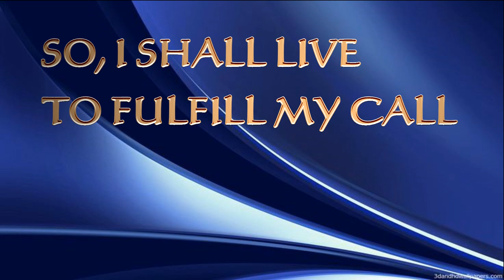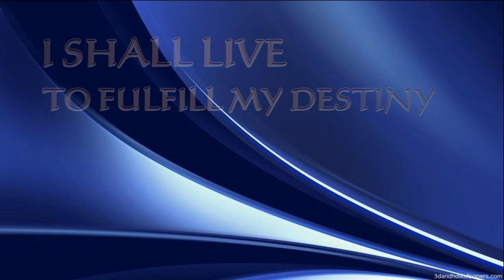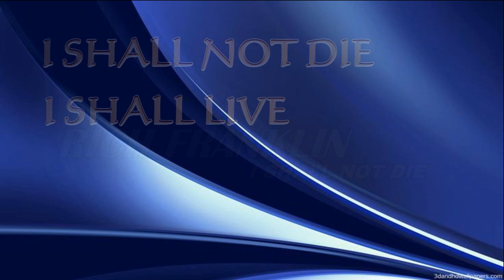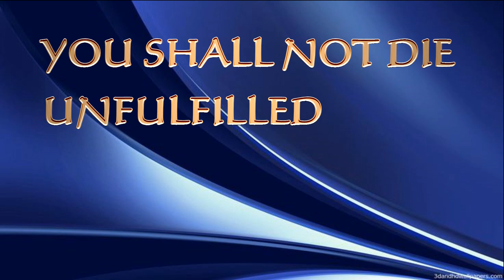RICH FRANKLIN I SHALL NOT DIE (OFFICIAL LYRICS VIDEO)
New Release from Rich Franklin Titled I Shall not Die.